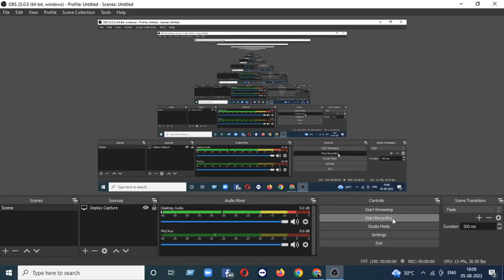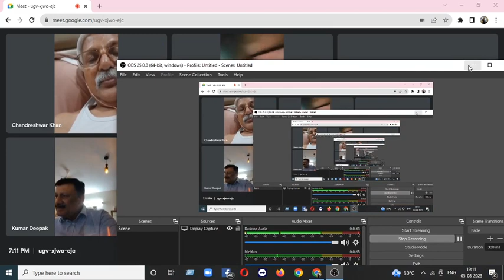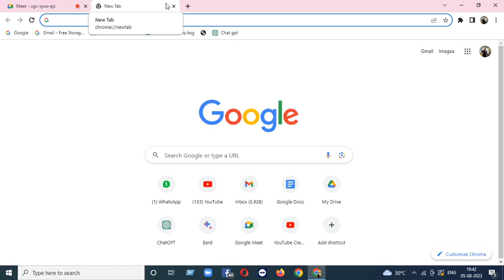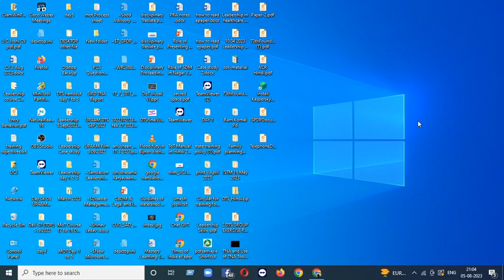Problem of addiction and its solution. Speaker- Mr. Kumar Deepak, Organizer - Mr. A Prasad, MT, GoI.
Chief Guest - Mr. A. M. Prasad, Special Secretary to Govt. of India.
Chief Speaker - Mr. Kumar Deepak, Hon. Founder General Secretary, YMNA (Disha de-addiction and rehabilitation centre) since 1989. YMNA is Youth Mobilization for National Advancement.
Organizer - Mr. Amitabh Prasad, Master Trainer, Govt. of India.
Vote of thanks - Mr. C. Khan, Guest faculty, IIM.